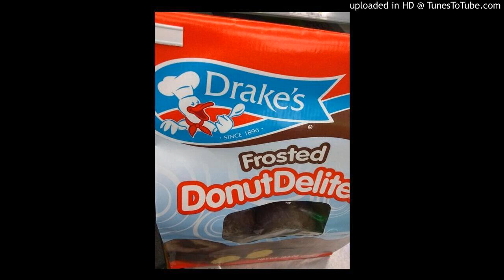Kiki Going Love to See You flop in ya Wheelchair Drake Diss + Do You Think Ghost Will Win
drake 50cent rickross POWER Season 6 Premieres August 25th on STARZ

It all comes down to this. Power Season 6 premieres August 25 on STARZ.